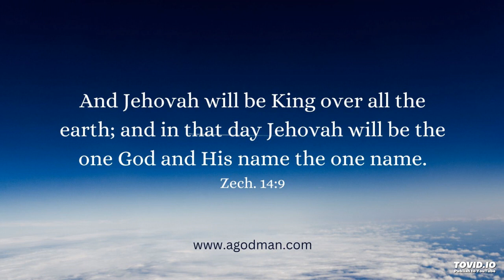Christ is Intimately Involved with Human History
Lord Jesus, thank You for becoming a man to be intimately involved with human history. Hallelujah, God became a man in the Lord Jesus, and He is the centrality and universality of God's economy!

Praise You, Lord, for Your intention to make Christ the centrality and universality of God's economy. Unveil us to see how Christ is intimately involved with human history not only outwardly but also in our daily life. Lord Jesus, we take You as our life and person.

This is the audio version of the agodman.com article entitled, Christ is Intimately Involved with Human History, and His Second Coming is Victorious (based on the HWMR on, the Crystallization-study of 1 and 2 Chronicles, Ezra, Nehemiah, and Esther - week 1 day 3).

The main moments in this sharing are:
00:00 seeing God's eternal economy in the Bible
02:55 Christ is intimately involved with human history
06:27 prayer: thank You Lord for coming to be involed with us
07:12 Christ's victorious second coming
10:52 prayer: Lord, unveil us to see Your victorious second coming!